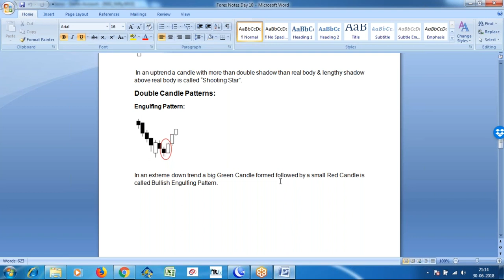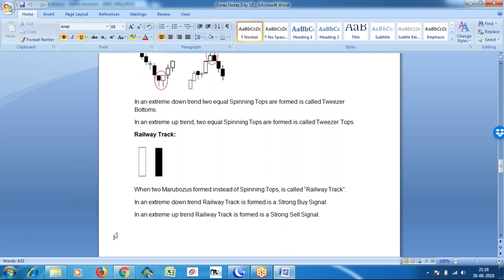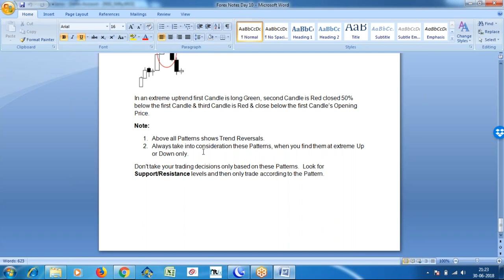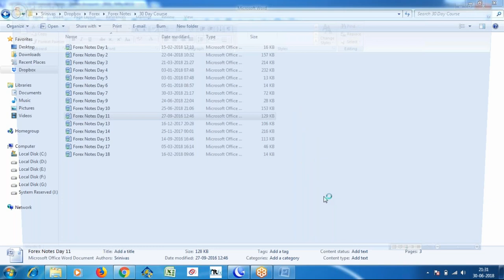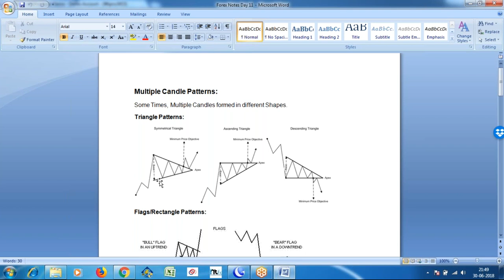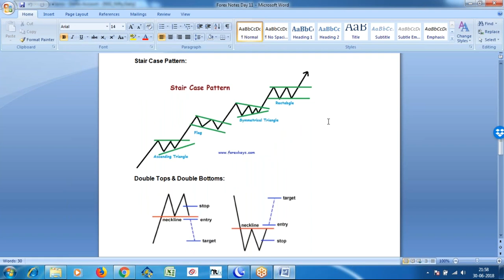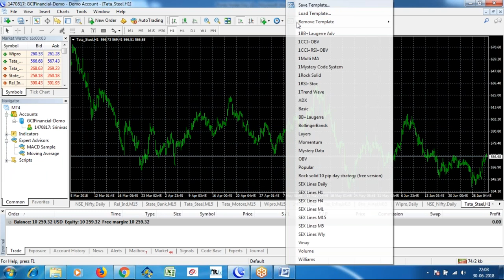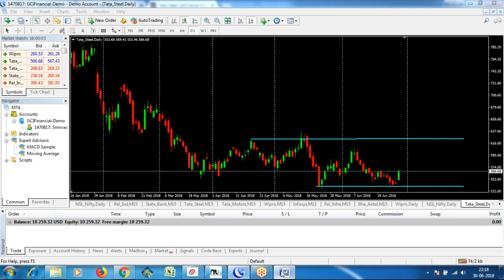Free Stock Market Technical Analysis Course in Telugu Day 13 - Candlestick Patterns Part 2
Double Candle Patterns:

Engulfing Pattern:
In an extreme down trend a big Green Candle formed followed by a small Red Candle is called Bullish Engulfing Pattern.

In an extreme uptrend a big Red candle formed followed by a small Green Candle is called Bearish Engulfing Pattern.

Tweezer Bottoms & Tweezer Tops:
In an extreme down trend two equal Spinning Tops are formed is called Tweezer Bottoms.
In an extreme up trend, two equal Spinning Tops are formed is called Tweezer Tops.

Railway Track:
When two Marubozus formed instead of Spinning Tops, is called “Railway Track”.
In an extreme down trend Railway Track is formed is a Strong Buy Signal.
In an extreme up trend Railway Track is formed is a Strong Sell Signal.

Triple Candle Patterns:

Morning Star:
In an extreme down trend, first Candle is long Red, second Candle is either Spinning Top or Doji, third Candle is Green & closes above 50% of the first Candle.

Evening Star:
In an extreme up trend, first Candle is long Green, second Candle is either Spinning Top or Doji, third Candle is Red & closes below 50% of the first Candle.

3 White Soldiers:
In an extreme down trend when 3 Green Candles formed is called as 3 White Soldiers.

3 Black Crows:
In an extreme uptrend when 3 Red Candles formed is called as 3 Black Crows.

3 Inside Up:
In an extreme downtrend first Candle is long Red, second Candle is Green closed 50% above the first Candle & third Candle is Green & close above the first Candle’s Opening Price.

3 Inside Down:
In an extreme uptrend first Candle is long Green, second Candle is Red closed 50% below the first Candle & third Candle is Red & close below the first Candle’s Opening Price.
Note:
1. Above all Patterns shows Trend Reversals.
2. Always take into consideration these Patterns, when you find them at extreme Up or Down only.
Don't take your trading decisions only based on these Patterns.  Look for Support/Resistance levels and then only trade according to the Pattern.

Multiple Candle Patterns:
Some Times, Multiple Candles formed in different Shapes.

Triangle Patterns:
There are 3 types of Triangles.  Ascending Triangle, Descending Triangle and Symmetric Triangle

Flags/Rectangle Patterns:
 You can Bull Flag in a n Uptrend and Bear Flag in a downtrend.

Stair Case Pattern:
 Staircase Pattern contains Rectangles, Triangles, Flag Patterns, etc.
Double Tops & Double Bottoms:
 When 2 Tops are almost equal, we can call it Double Tops.  After breaking the Neckline, we Sell.
When 2 Bottoms are almost equal, we can call it Double Bottoms.  After breaking the Neckline, we Buy.